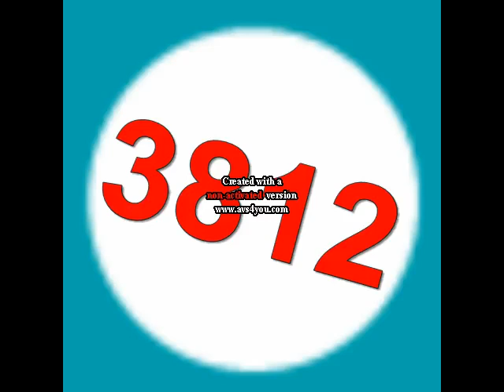3812 veg csuping